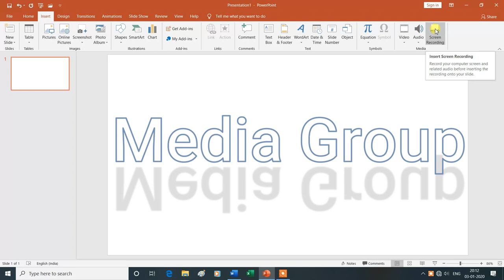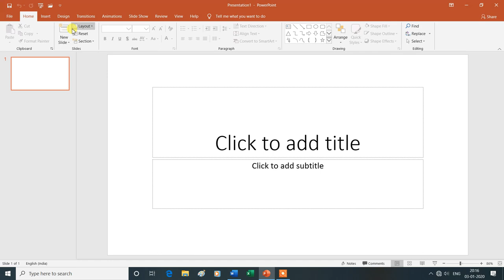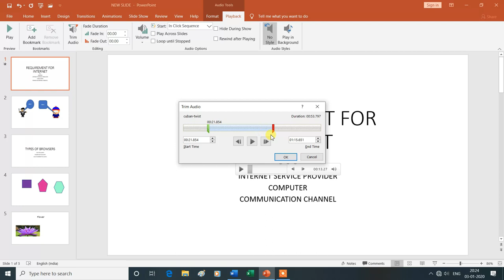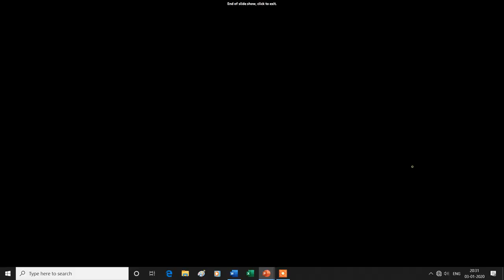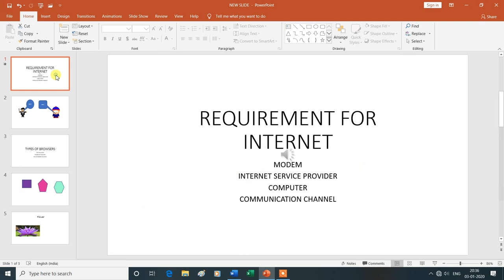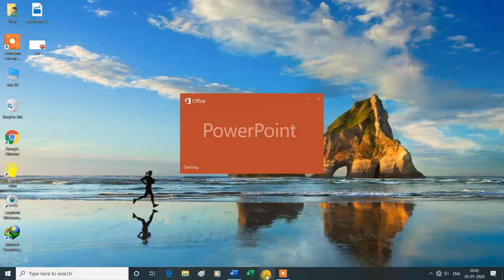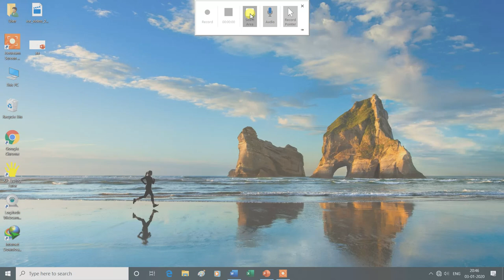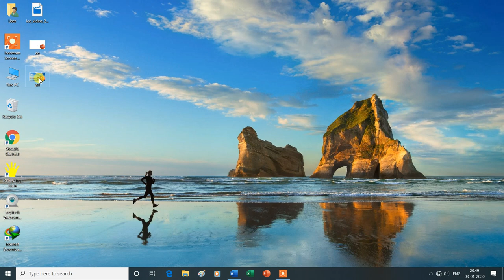Media Group in Insert Tab |Insert Audio | Insert Screen Recording | MS PowerPoint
Media Group in Insert Tab |Insert Audio | Insert Screen Recording |MS PowerPoint |ysgyan tech
Is Video Mein Aap MS PowerPoint  Ke Media Group in Insert Tab (Insert Audio and Insert Screen Recording ) Ke Bare Mein Janenge Isliye Is Vedio Ko Aap Shuru Se Lekar Last Tak Dekhte Rahe -Dhanyavad